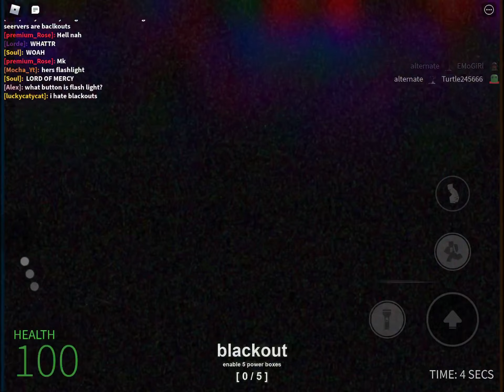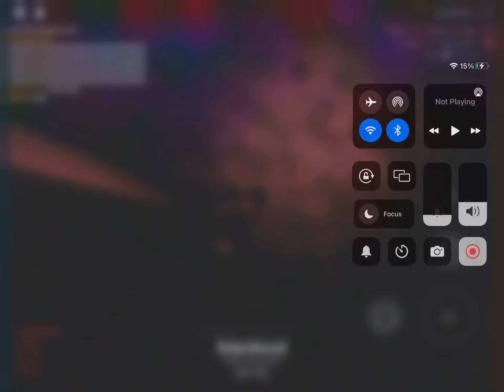Playing nicos nextbots (Late night gameplay)